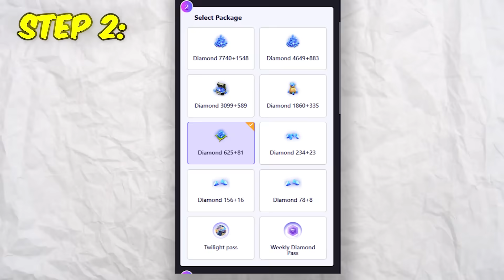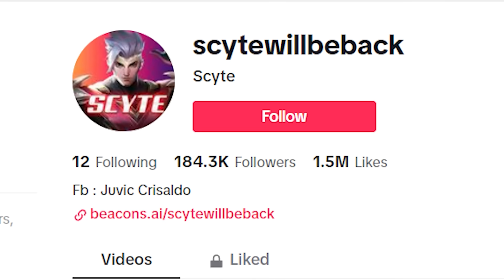ECHO CHOU IS FINALLY HERE! | SKIN REVIEW + GIVEAWAY!!